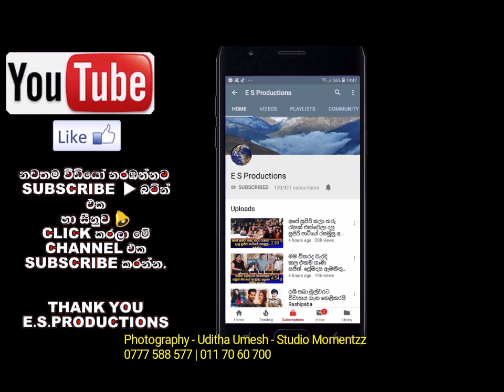සිදුහි තෙරුණි කාටත් හොරෙන්ම සුන්දර මනාළියක් වුනේ මෙහෙමයි Maneesha Chanchala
Photography - Uditha Umesh - Studio Momentzz